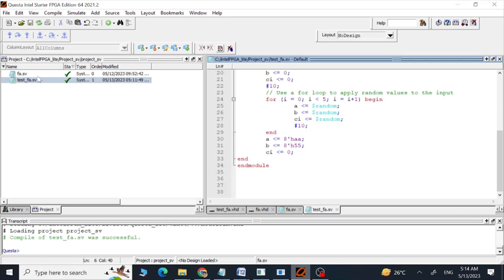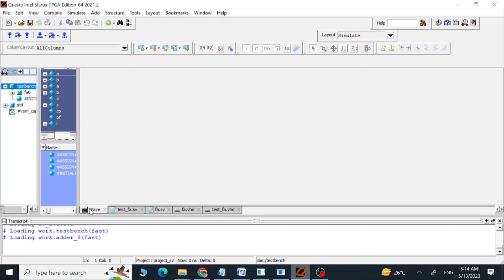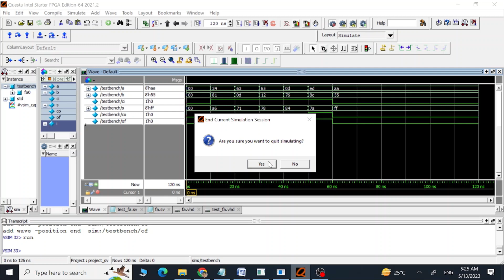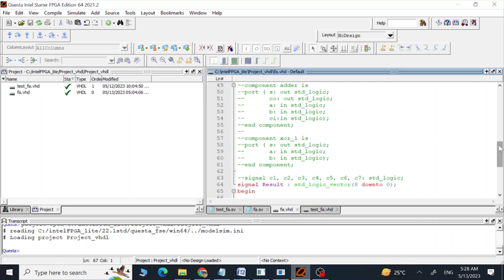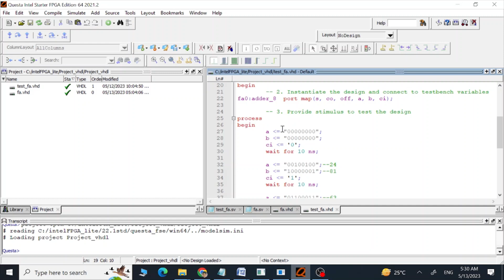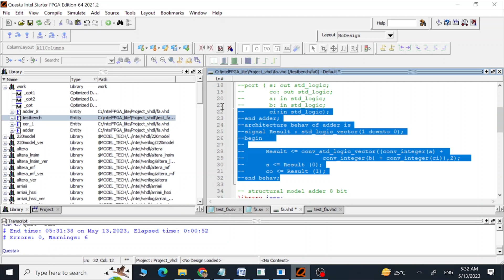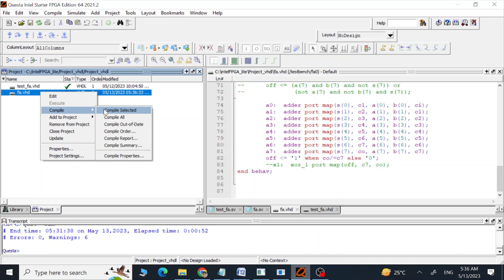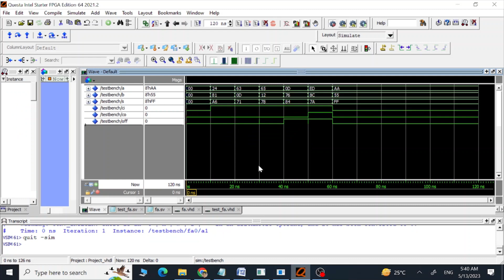Carry Ripple Adder 8 bit RTL Code with Overflow in Verilog & VHDL with Testbench. Structural Model.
SV RTL code:

module xor_1(s, a, b);

   output s;
   input a,b;

   //assign s = a ^ b);
   assign s = a!=b ? 1'b1:1'b0;
endmodule // xor
module adder(s, co, a, b, ci);

   output s, co;
   input  a, b, ci;

   wire [1:0] Result;

   assign Result = a + b + ci;
   assign s = Result[0];
   assign co = Result[1];
endmodule // adder

//structural model
module adder_8(s, co, of, a, b, ci);

   output [7:0] s;
   output  co, of;
   input [7:0]  a, b;
   input  ci;

   wire c1, c2, c3, c4, c5, c6, c7;
//   wire [8:0] Result;
//   assign s = Result[7:0];
//   assign co = Result[8];
//   assign of = (a[7] & b[7] & ~s[7])|(~a[7] & ~b[7] &s[7]);

   adder a0(s[0], c1, a[0], b[0], ci);
   adder a1(s[1], c2, a[1], b[1], c1);
   adder a2(s[2], c3, a[2], b[2], c2);
   adder a3(s[3], c4, a[3], b[3], c3);
   adder a4(s[4], c5, a[4], b[4], c4);
   adder a5(s[5], c6, a[5], b[5], c5);
   adder a6(s[6], c7, a[6], b[6], c6);
   adder a7(s[7], co, a[7], b[7], c7);
   //assign of = c7 ^ co;
   xor_1 x1(of, c7, co);
endmodule // adder_8

RTL test bench:

// test bench of adder 8 bit
module testbench;
     // 1. Declare testbench variables
    reg [7:0] a;
    reg [7:0] b;
    reg ci;
    wire [7:0] s;
    wire co, of;
    integer i;

     // 2. Instantiate the design and connect to testbench variables
adder_8  fa0 (s, co, of, a, b, ci);

     // 3. Provide stimulus to test the design
initial begin
       a ‹= 0;
       b ‹= 0;
       ci ‹= 0;
       // Use a for loop to apply random values to the input
       for (i = 0; i ‹ 5; i = i+1) begin
          a ‹= $random;
              b ‹= $random;
              ci ‹= $random;
       end
 a ‹= 8'haa;
       b ‹= 8'h55;
       ci ‹= 0;
end
endmodule

VHDL RTL code:
library ieee;
use ieee.std_logic_1164.all;
entity xor_1 is
port ( s: out std_logic;
       a: in std_logic;
       b: in std_logic);
end xor_1;
architecture behav of xor_1 is
begin
      s ‹= '1' when a/=B else '0';
end behav;
library ieee;
use ieee.std_logic_1164.all;
use ieee.std_logic_arith.all; -- for conv_std_logic_vector
entity adder is
       co: out std_logic;
       a: in std_logic;
       b: in std_logic;
       ci:in std_logic);
end adder;
architecture behav of adder is
signal Result : std_logic_vector(1 downto 0);
begin

 Result ‹= conv_std_logic_vector((conv_integer(a) +
   conv_integer(b) + conv_integer(ci)),2);
 s ‹= Result (0);
 co ‹= Result (1);
end behav;

-- structural model adder 8 bit

signal c1, c2, c3, c4, c5, c6, c7: std_logic;
--signal Result : std_logic_vector(8 downto 0);
begin

-- Result ‹= conv_std_logic_vector((conv_integer(a) +
--   conv_integer(b) + conv_integer(ci)),9);
-- s ‹= Result (7 downto 0);
-- co ‹= Result (8);
-- off ‹= (a(7) and b(7) and not s(7)) or
--  (not a(7) and not b(7) and s(7));

VHDL RTL testbench: